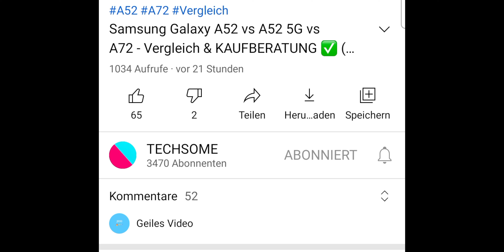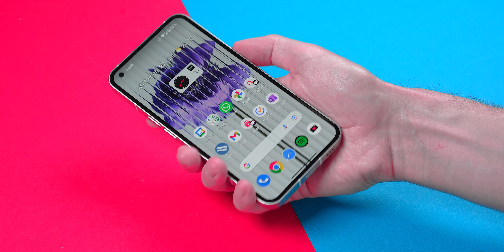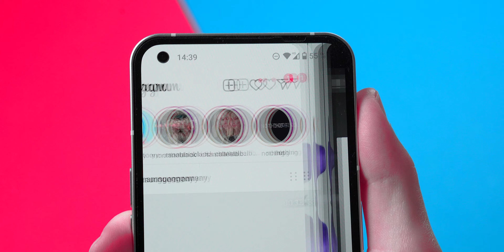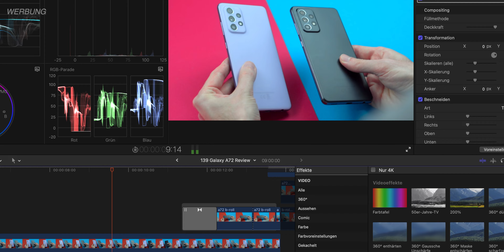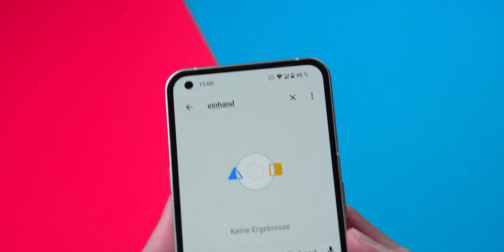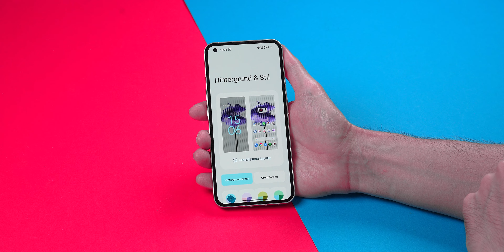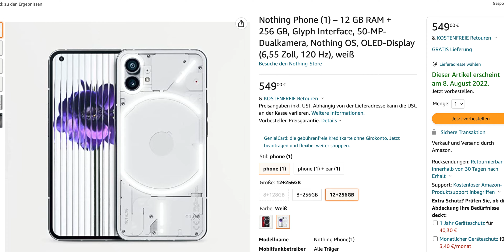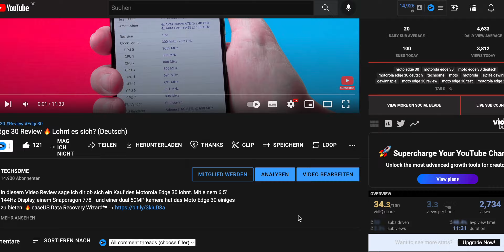Nothing Phone 1 TEST 🔥 Die Überraschung des Jahres? (Deutsch)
In diesem Review sage ich dir wie sich das Nothing Phone 1 in meinem Test geschlagen hat und ob sich ein Kauf lohnt 🌈 Meine eigenen Handy Wallpaper

✅ HIER KANNST DU DAS SMARTPHONE KAUFEN*
Nothing Phone 1
Die vernünftigere Wahl*

📱 MEINE SMARTPHONE EMPFEHLUNGEN
200€ - Redmi Note 11S*
250€ - Realme GT Master Edtiion*
300€ - Samsung Galaxy A52s 5G*
400€ - Samsung Galaxy S20 FE*
500€ - Samsung Galaxy S21 FE*
700€ - Realme GT 2 Pro*
1000€ - Samsung Galaxy S22 Ultra*

📷 MEINE AUSRÜSTUNG / EMPFEHLUNGEN
🔥 Alle meine Produktempfehlungen*
Meine Wunschliste

** Werbung

Als Partner von Amazon Associates bekomme ich eine kleine Provision wenn du über meine Links kaufst. Dabei entstehen jedoch KEINE Mehrkosten für dich. Der Preis bleibt gleich! Das Geld wird in neue Produkte reinvestiert. Danke für deine Unterstützung.